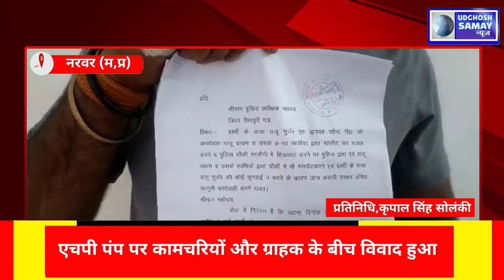एचपी पंप पर कामचरियों और ग्राहक के बीच हुआ विवाद